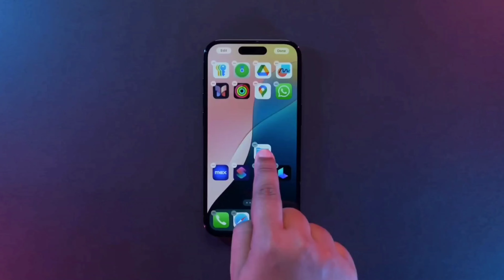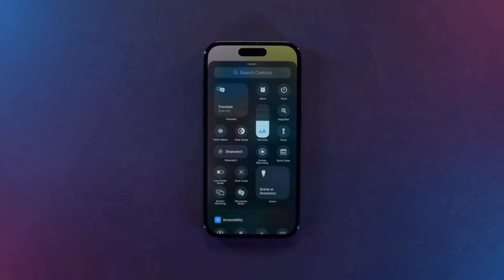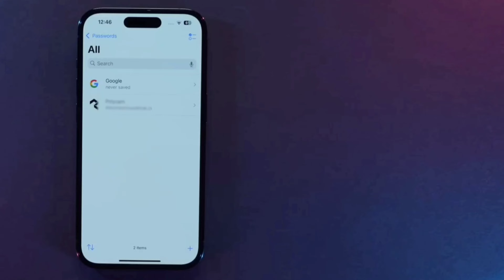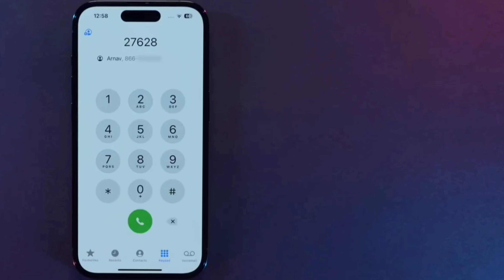Did Apple Just Copy Android?? ft. iOS 18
Hey guys is video mein iOS 18 ke bare mein vistar mein baat Kiya Gaya hai kafi sare aise feature se jo pahle se Android mein hua Karta hai per Apple ise naya features ke naam se prachar kar raha hai. Aur vistar mein janne ke liye video ko pura dekhen jarur,
Aur comment karna na bhule.
Dhanyvad...

ios 18 features in hindi
ios 18 not showing
ios 18 update kaise kare
ios 18 malayalam